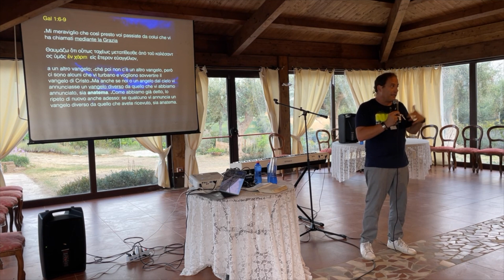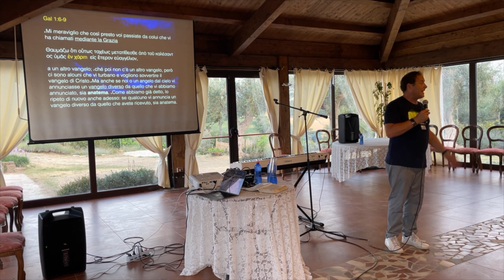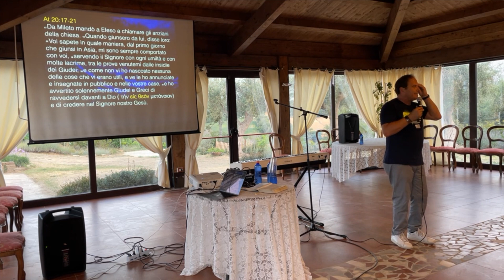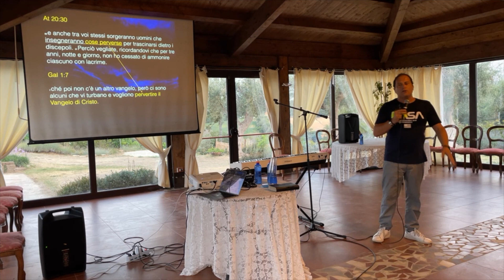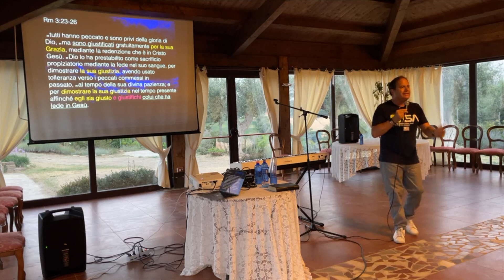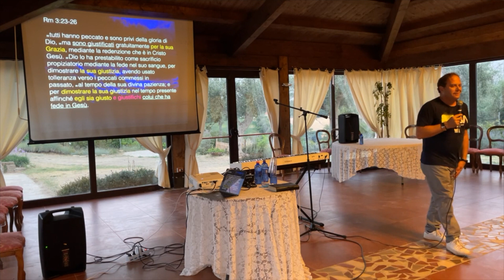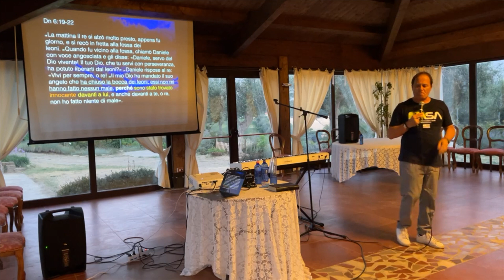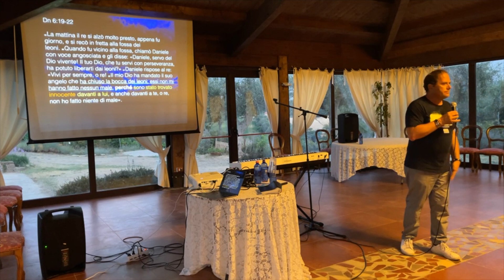Il potere del regno di Dio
Per supportare questo ministerio e aiutarci a crescere, puoi cliccare qui
oppure andare sul sito dove troverai tutte le informazioni.